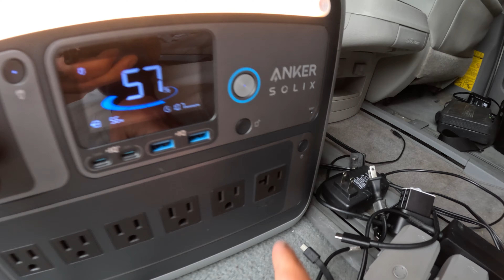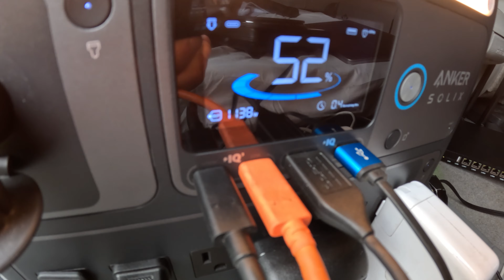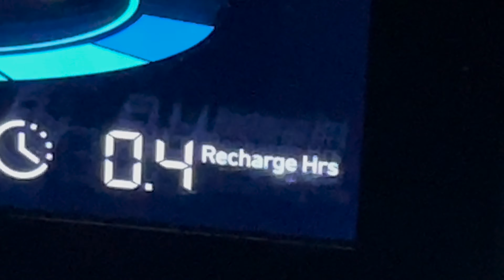Insane Blob Fails! | Senderland 2023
↠↠ Participate in the Anker SOLIX C1000 pre-sale and enjoy an early bird exclusive benefit

↠ Sign up to get a 25% discount on the AnkerSOLIX C1000 and enter the lucky draw for achance to win the Anker SOLIX PS30 portable solar panel, MagGo, and even AnkerEverFrost 40!  Available from September 1st - September 24th, 2023

Senderland is a private property owned by a family that hosts invite only events!  This place is an absolute paradise for adventurers and I am incredibly thankful to have been a part of this!

00:00 Start
00:33 Intro
01:50 Ad
02:33 Day Two
03:09 Crane Jumping
04:24 First Jump of the day
05:07 Døds Competition
05:50 BLOB MADNESS
10:03 Night Party
11:44 Day 3 Jump Session
13:18 Tractor Slip N Slide
14:35 Ad
17:10 Washing My Friends
18:19 Outtro